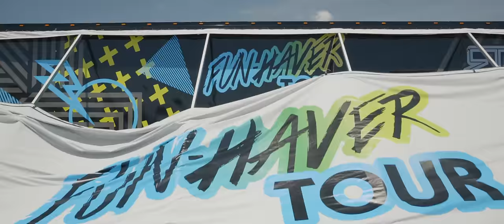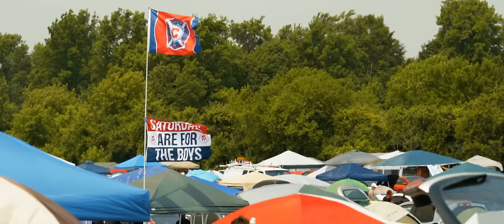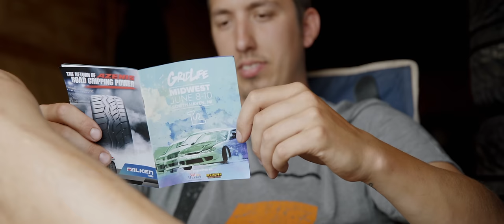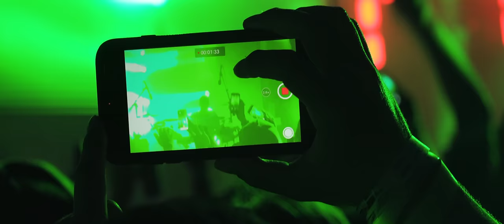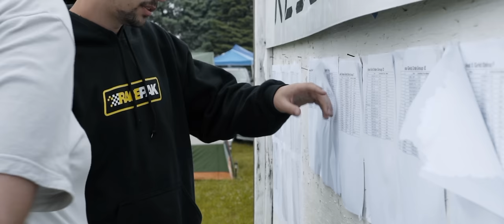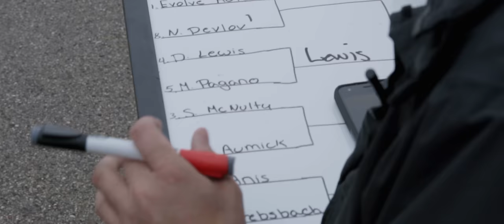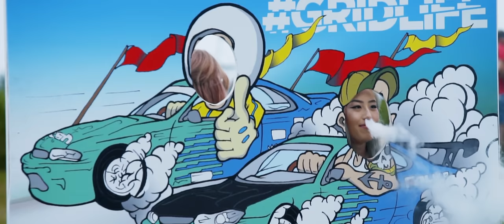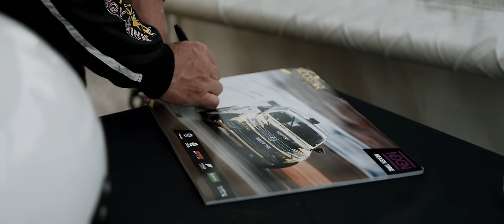Gridlife Midwest Festival 2018 After Movie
Gridlife first came to me and asked if I would be interested in covering their event and creating one of my After Movie style films that documents everything.  From sunrise to sunset and what goes on in between.  I proposed for this project that they allow budget room for a dream team to be assembled.  Never before have Anthony Purcell(Halcyon), Mike Koziel, Sebastian Rodriguez, Brandon Deuster (Doyster Media),  and myself work together in creation of a film.  They believed in my judgment and allowed that to happen which thus allowed this After Movie to be created.  Having such a talented crew all work together for one single complete project birthed something beautiful.  We were able to cover almost every angle and aspect of Gridlife with each of our skill sets.  Enough of me being blessed with such amazing friends and budget room to work with them.  Gridlife were do we begin?  I had never been to a gridlife event before in my life and this was my first one.  I had no idea what I was in for and neither did anyone else.  We arrived early to catch set up and before we knew it we turned around and the campground were packed to the brim and mud and pieces of tire were flying!  Gridlife is one non stop party that goes through day and night.  From watching your favorite professional drift drivers send it through the turns, to having your ears blown out from the shock wave of record setting time attack cars fly by you, and seeing famous artists perform on stage the party never stopped.  After the concerts ended each night the party continued in the campgrounds where even the professional drivers you spent all day watching accompanied you in games of beer pong.  Rain or shine Gridlife continued to put on a show, and an actual car show on top of it all.  Everyone there was so welcoming and happy and made out first Gridlife Experience absolutely amazing(I'm looking at you drunk batman at 1am).  We hope you guys enjoy this After Movie and make it out to a Gridlife event near you sometime in the future.  This was well worth the travel from New York and we will no doubt be returning next year!  Thank you to Gridlife for assembling a dream team and thank you to my team for making me edit 4.5TB of footage haha.  Make sure to share this with your friends if you enjoyed!

Filmed on:
Red Epic-W Gemini
Sony A7sii
Sony A7rii
Go Pro Hero 5
DJI Inspire 1 & 2
DJI Mavic

Kid Cadaver - "Stable"
Phelian - "Tempest (Diversity Of Silence Remix)"
Yuno - "Disney World"
daydreamer - "travelling light (ident edit)"
Waka Flocka Flame - "Flockaveli (M8TRX Remix)"
No Hands (Waka E Bono) - "MVCH3T3 x P1LVT3S (Ft. Waka Flocka Flame)"